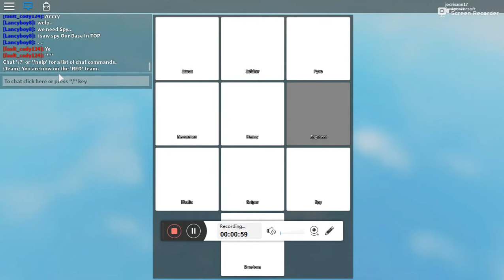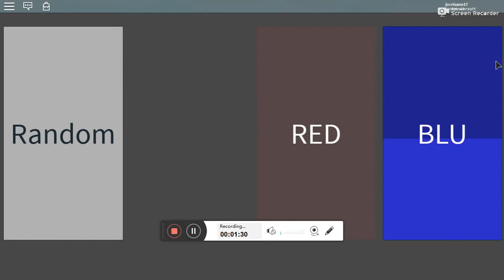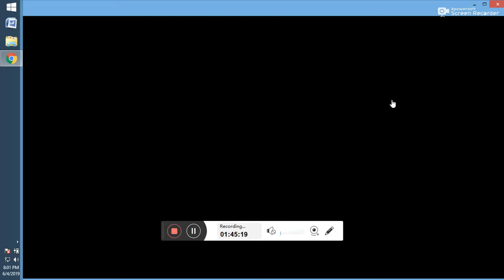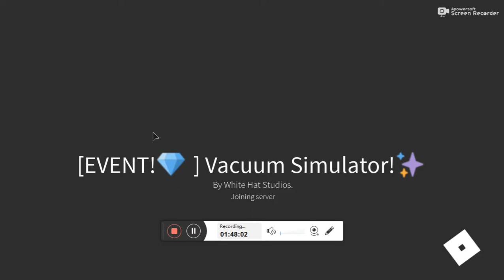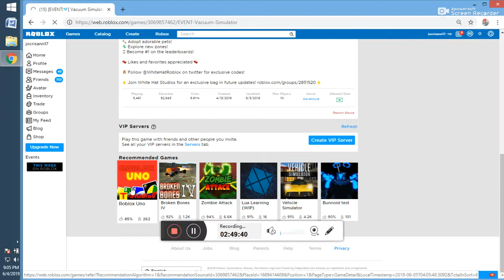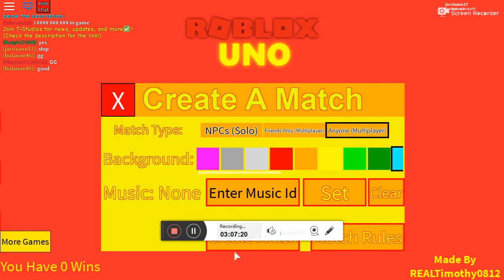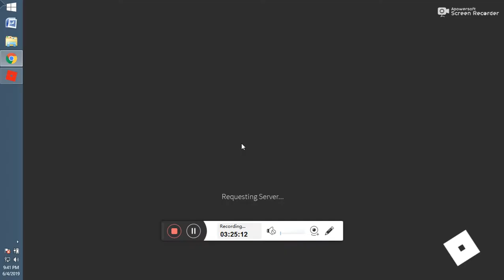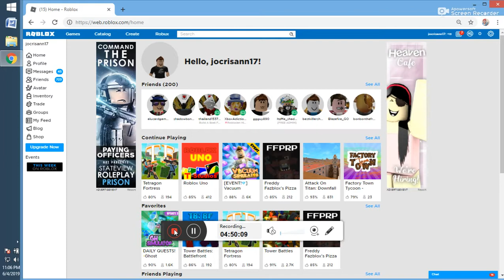roblox 20190603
cristhanlife vblogs

AND

 jocrisann17 roblox